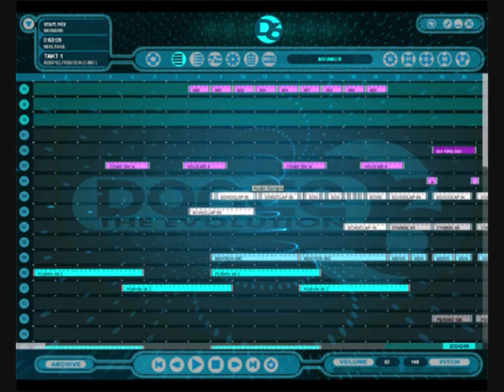Kirschkuchen - The Dimension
Ejay oldie. Example how great the ejay times were :)

Add me if you like these tracks to show support! Old ejay tracks can be added on request also!

Re-live the great ejay top 100 times! :)